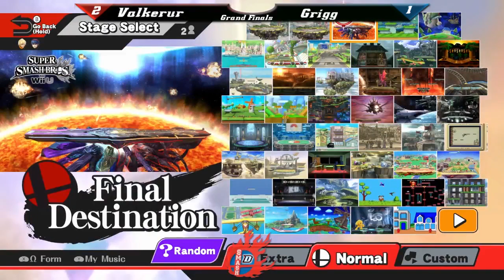Smashfest #8 SSB4 Grand Finals - Valkerur (Marth, Lucina, Corrin) vs Grigg (Duck Hunt, Shulk)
Check us out and join our DeSmash DePaul Competitive Smash club on Facebook!